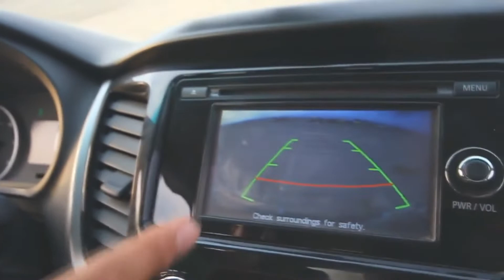Recordando el Test Drive Mitsubishi DKR 2015